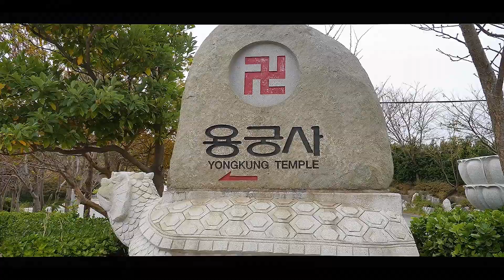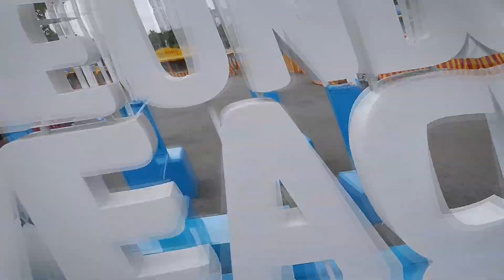Busan Metropolitan City, South Korea. 부산시 (3400000)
Busan  officially known as Busan Metropolitan City, is South Korea's second most populous city after Seoul, with a population of over 3.4 million inhabitants. Formerly romanized as Pusan, it is the economic, cultural and educational center of southeastern South Korea, with its port being Korea's busiest and the sixth-busiest in the world.